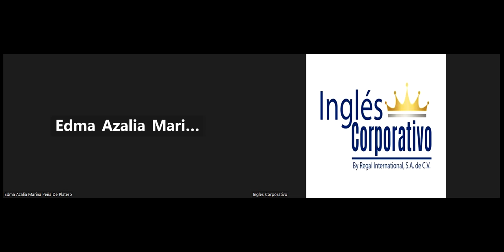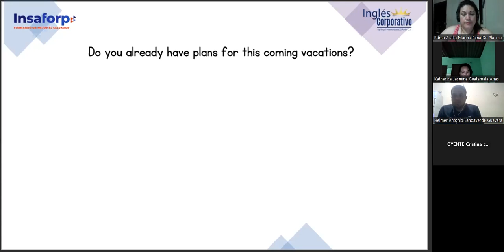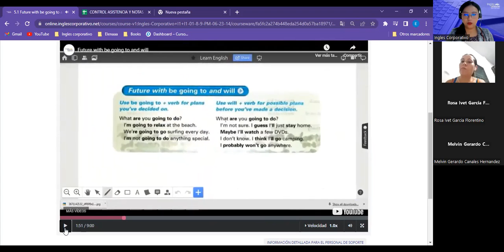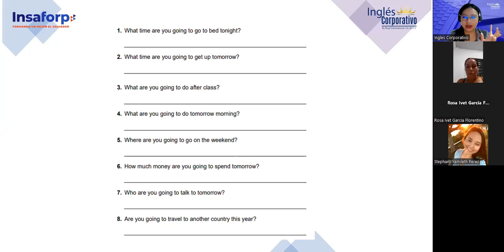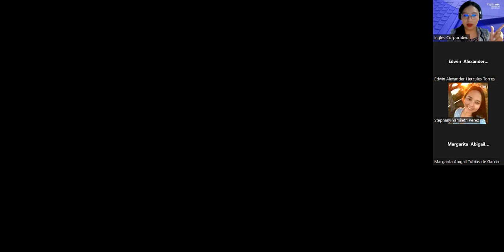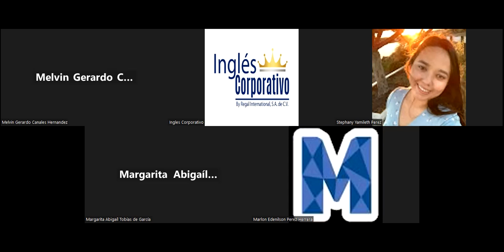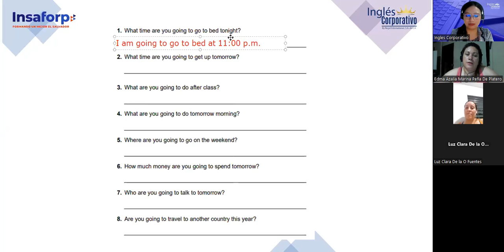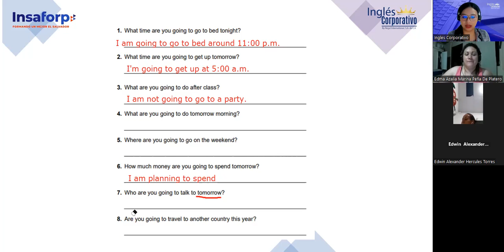Sesion 14-11/7/2023-FI-REGAL-43-Argueta- Future with going to